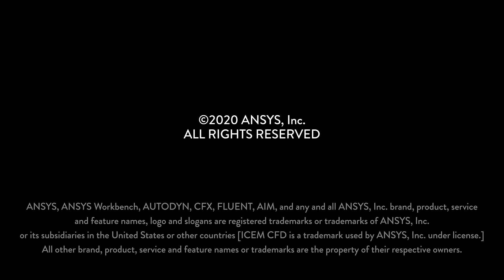Hyperelasticity — Course Summary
This video lesson summarizes all the concepts regarding hyperelasticty we discussed throughout this course. It is part of the Ansys Innovation Course: Hyperelasticity. To access this and all of our free, online courses — featuring additional videos, quizzes and handouts — visit Ansys Innovation Courses